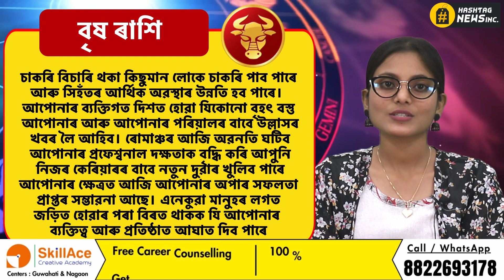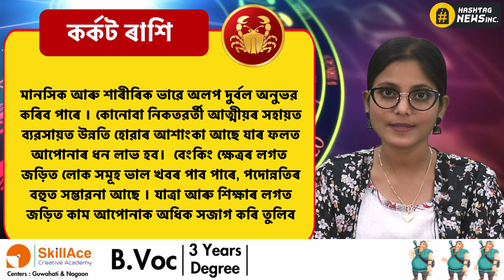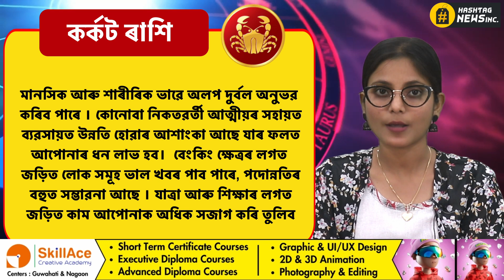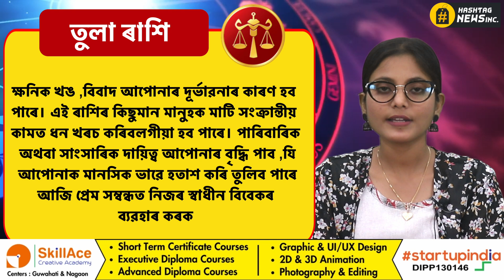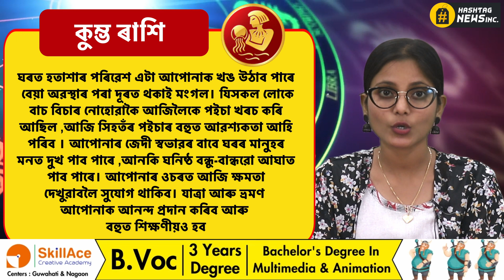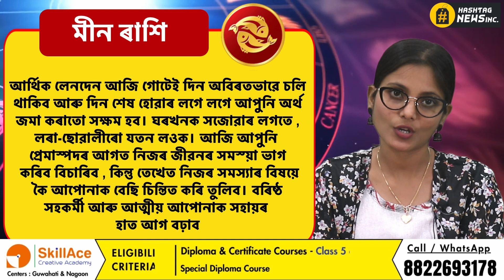Astrology 11 JULY 2023 | আজিৰ ৰাশিফল- ১১ জুলাই, ২০২৩ | Assamese astrology | Rakhi Fol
Astrology in Assamese || আজিৰ দিনটোৰ ৰাশিফল ১১  জুলাই, ২০২৩ || 11 JULY  2023 || Rakhi Fol